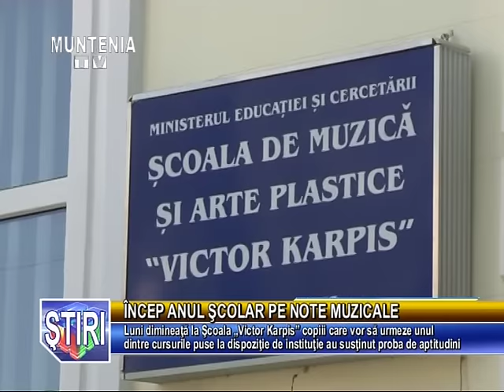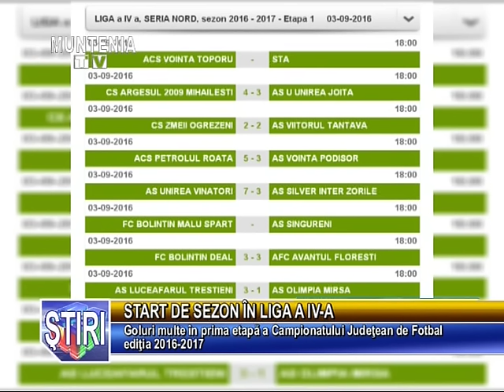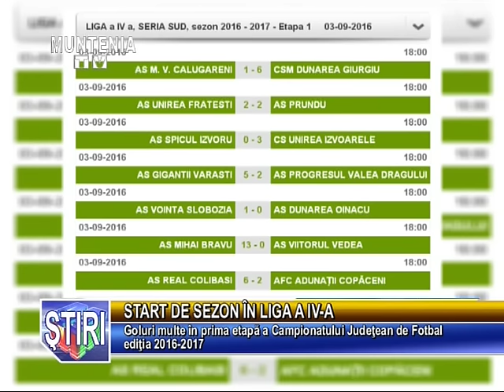Stirile Muntenia Tv 05 Septembrie 2016